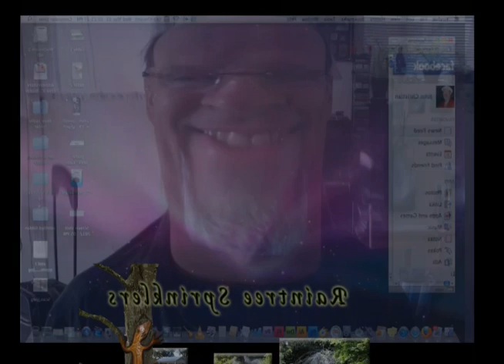Copper Sprinklers That Look Like Trees! 2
Hand crafted sprinklers, misters and fountains shaped into life-sized trees, cattails and other natural forms that add elegance and functionality to landscape and water features.
These elegant copper sculptures make great gifts for use on lawn or garden.
Install simply by pressing the support fork into the ground and hooking up the garden hose.
Place your tree in the middle of the garden or lawn for a unique, eye-catching sprinkler alternative.
Turn it on for children to play under or place a lawn chair close by to cool you off on hot days. These trees makes a delightful addition to your barbecues and garden parties.